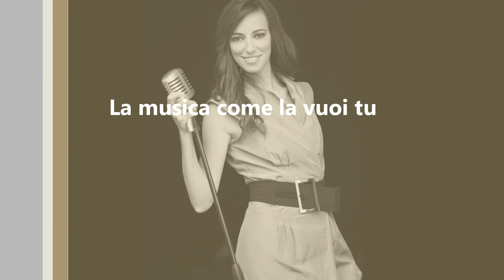BEEN SO LONG:: Cover live - VALENTINA MEY COVER audio Musica per matrimonio Piemonte Lombardia -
musica  per eventi   e matrimoni Milano Valentina Mey   Musica dal vivo welcome cocktail live

Musica Per Matrimoni Milano, Musica Chiesa Milano, Musica Cerimonia Milano, Dj Matrimoni Milano, Duo Matrimoni Milano, Sax Matrimonio Milano, Cantanti Matrimoni Milano, Cantanti Per Matrimoni Milano, Wedding Musicians Italy

Cantante per Eventi Esclusivi, Intrattenimento Musicale, Musica matrimonio Milano, musica per feste, Cantante Matrimonio Lombardia – Piemonte – Liguria – Svizzera CANTANTE PER EVENTI, un servizio sempre su misura a cornice di un quadro sempre unico e speciale.

Cantante per Eventi, Intrattenimento Musicale Milano, Musica dal vivo feste musica matrimonio Milano, Varese, Biella, Novara, Como, Pavia, Torino, Svizzera in Italia e all’Estero, Intrattenimento Musicale, musica per feste, Cantante Matrimonio Milano

wedding live band  Milan   italian event singer   music for party in Italy
The soundtrack of your special moments

Music is actually an essential to the success of your party…

Private events, business events: music can’t be neglected, furthermore, it must be planned carefully and on a professional basis. Music makes the difference, it makes people feel comfortable, accompanies the most important moments and…it creates the right ATMOSPHERE!

Music in your event can be the CLOU of the evening, or it can just accompany your guests as a discrete background.

profile of your guests will be important just to choose the right sound. The music event has to be able to underline every emotion without intrusiveness, creating the desired atmosphere and make every guest feel the protagonist of the evening.